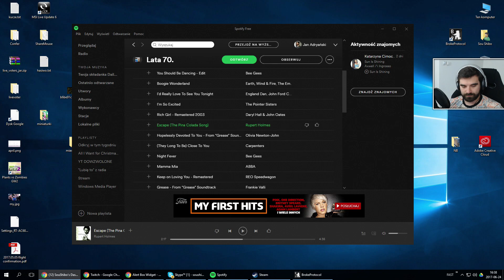Broke Protocol #4 - JEST POLSKI SERWER! /24.06.17 #6